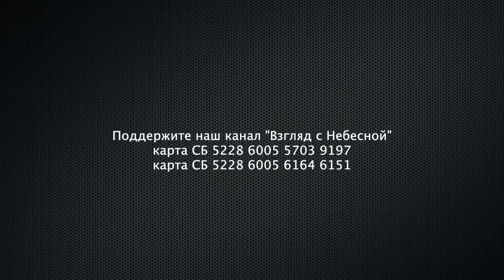Весь мир видит эту пляску смерти | Чистый четверг | Юрий Сипко